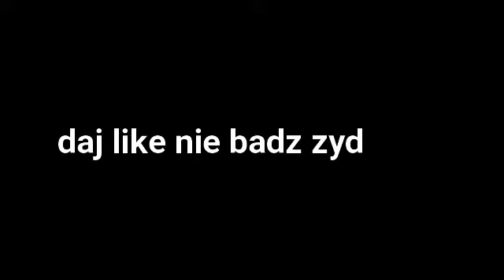Elon Musk react to fall of ussr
Daj like jak chcesz więcej